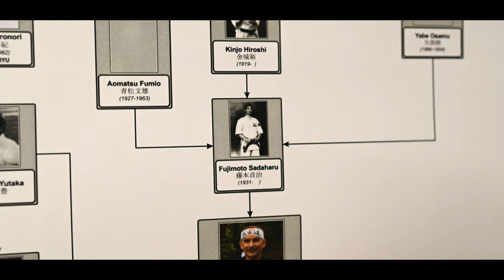Ré Sensei (レエ 先生) - Full Movie - 2021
Ré Sensei / レエ 先生 (1949. május 6.)

Tiszaszentimrei Réti István:
A Ré Zen-Do alapító Nagymester, IKS - 7 Dan, Zensyokan Szerzetes, Budo - 10 Dan
és Zen Barátai.

Somogyi Márk: Kamera, Zene, Hang

somogyimark.hu
rofi.tv

Tiszaszentimrei Réti István, Karate, Japán harcművészet, Sadaharu Fujimoto, Sensei, Shihan, Magyarország, Köveskál, Káli-medence, Murguly Tamás, Zen, ZenDo, Somogyi Márk, rövidfilm, videó